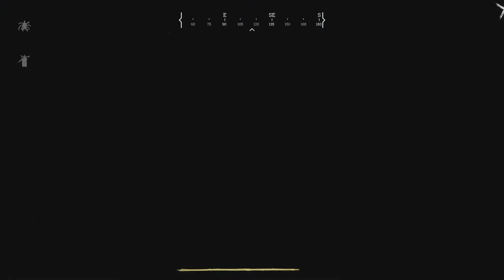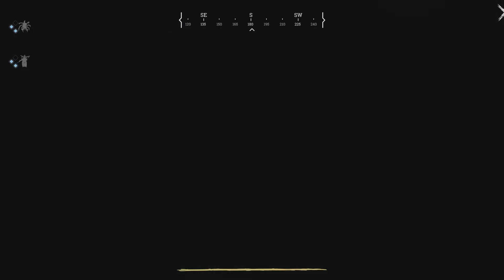"Stop Slamming the Door in my Face"🚪 - Hunt Showdown - Co-op - Episode #4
What's up everyone! This is ZombieBear31 here and welcome to my newest series Hunt Showdown!

This is a survival game where you team up with another player and attempt to hunt monsters while zombies and other players try to kill you.